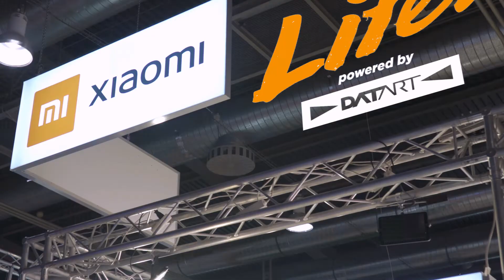Datart Life 2019 | Xiaomi Czech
Datart Life jak jste ho ještě nikdy nezažili! Obsáhlá expozice Xiaomi Smart Home v plné polní, možnost vyzkoušet si jakýkoliv produkt, zeptat se nás na cokoliv, nechat si poradit s produkty a mnoho dalšího. Nejenom, že jsme měli opět možnost představit vám cestu, jak si lze snadno ulehčit péči o domácnost, zlepšit sportovní výkony nebo ušetřit čas strávený vařením, ale také jsme si spolu s vámi naplno užili atmosféru nabitou technickými vychytávkami! Ostatně v novém videu je tato atmosféra precizně zachycena.